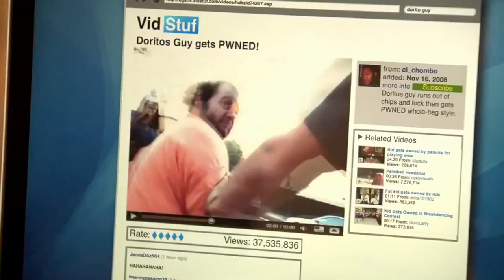The Doritos Guy